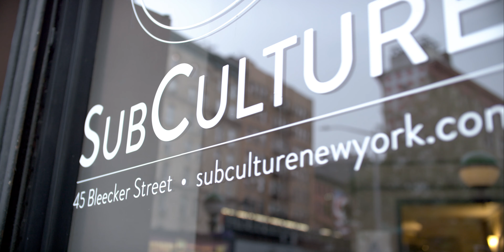Politically Homeless in the Age of Extremes - Trailer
Dave Rubin, Eric Weinstein, Faisal Saeed Al Mutar, and Melissa Chen discuss the Intellectual Dark Web and the current state of affairs in politics.

Event held in New York City in 2018.